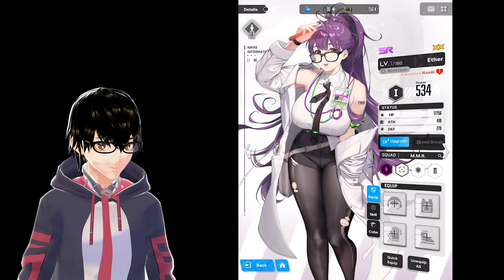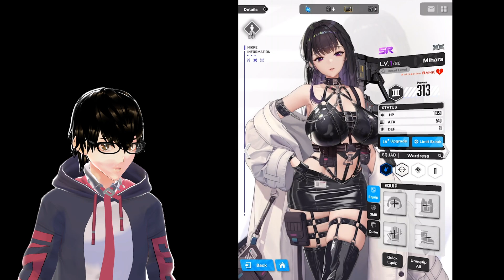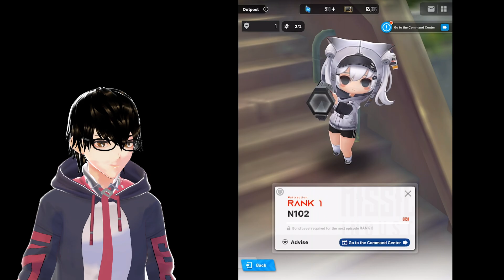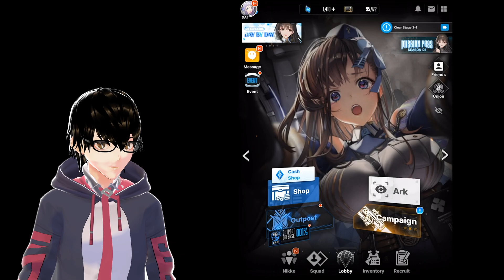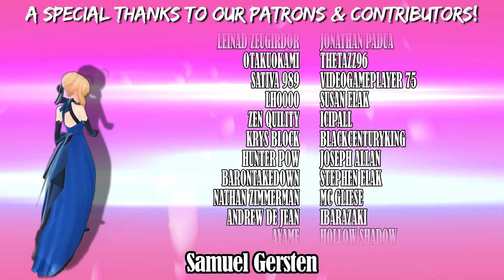NIKKE - Finally a Shooting Game I Can Get Behind! Goddess of Victory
The English version of Nikke Goddess of Victory has finally arrived and it's an extremely fun game.  In this video, Dai takes us through his first experiences through the mobile game.